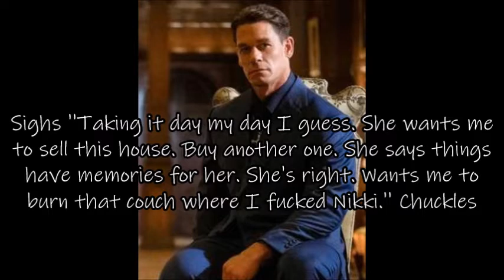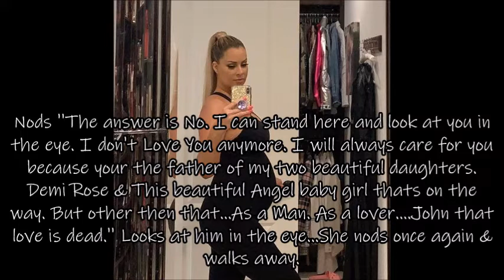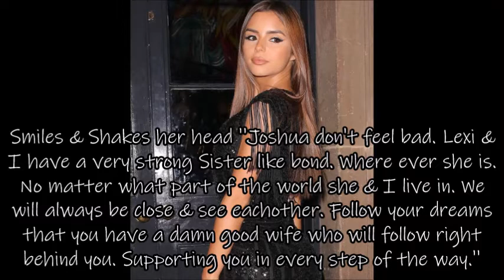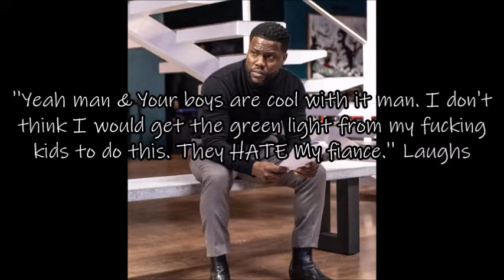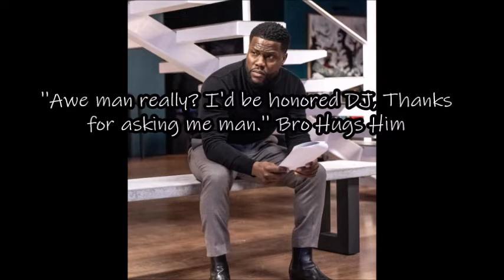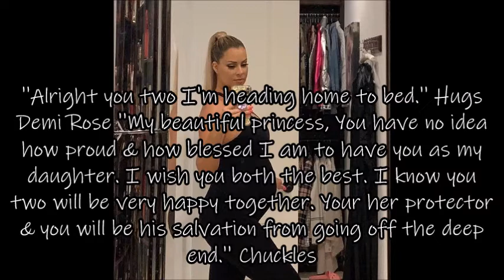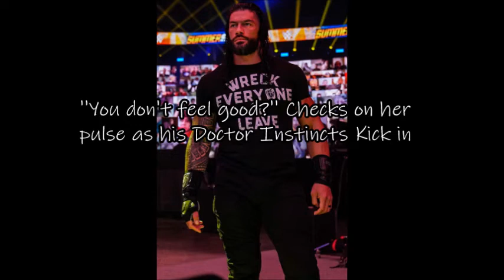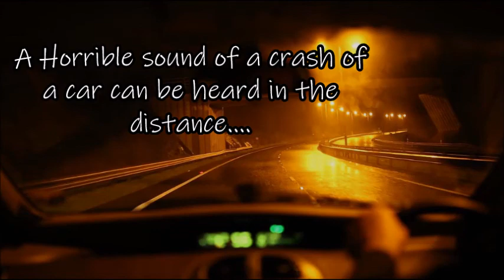YEARNING DESIRES: Part 29 (⚠️VIEWERS DESCRETION IS ADVISED!!!!!⚠️)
⚠️VIEWERS DESCRETION IS ADVISED!⚠️

When two best friends who grew up together reunite after
years of going there own ways. They are eager to restart
There friendship. Not only that, There Acquaintance from
High School reunites with them as well, Competition, Desire
Yearning Desires arise! Old flames restart, Family Feuds
and new flames start. Those new flames, That Desire to
continue with those feelings that will end up destroying
a long friendship threaten it. Will it survive or drastic decisions
will end up DESTROYING IT? Watch & Find out!

THE CAST

JOHN CENA
MARYSE MIZANIN
NIKKI CHIGVINTSEV
BRIE DANIELSON
JOE ROMAN REIGNS ANOA'I
JIMMY USO
NAOMI
JEY USO
ALEXA BLISS
MELINA PEREZ
BARBIE BLANK
RANDY ORTON
KEVIN HART
ENIKO HART P.

SETH ROLLINS
CARMELLA VAN DALE ''LEAH''

NATURE WATERS 2023 STORY PLOT.